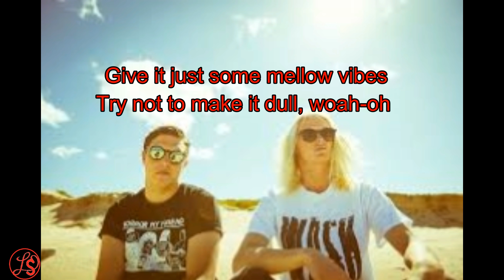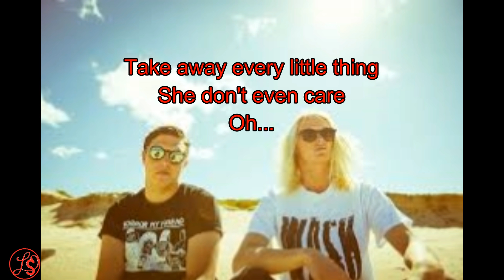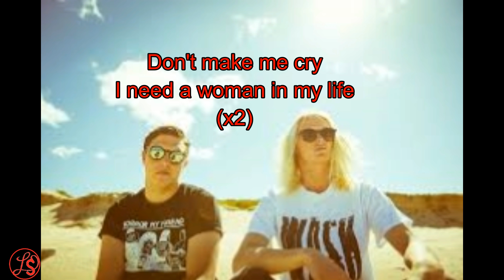Hockey dad - I need a Woman lyrics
Sub&like if u want!